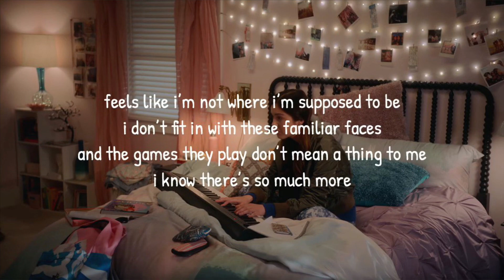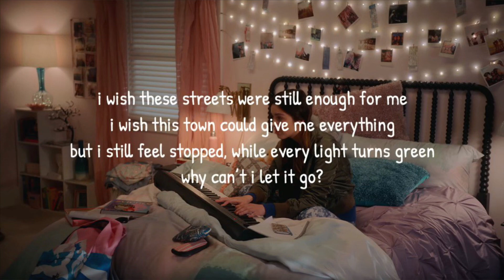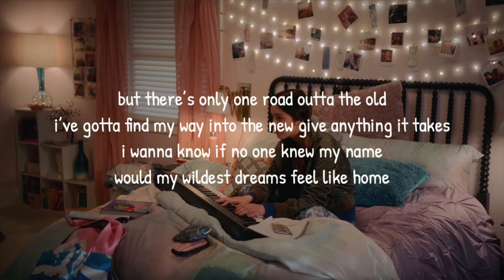Olivia Rodrigo - Out Of The Old [HSMTMTS | Lyrics]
‘but there’s only one road outta the old’